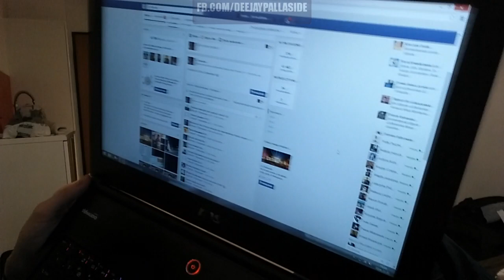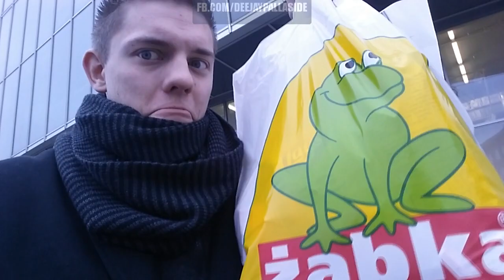SYLWESTER z "Dwójką" - 31/12/2014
A tak bawiliśmy się we Wrocławiu na sylwestrze! Dobijamy do 1.000 łapek w górę? :D
Laptop : MSI GS60-2PC-085XPL
Zakup fotel AKRacing na (w kodzie rabatowym wpisz "ŻiŻeJ" aby otrzymać 5% zniżki!)